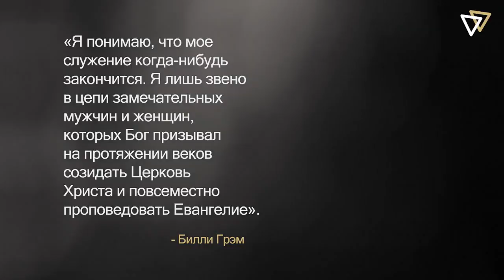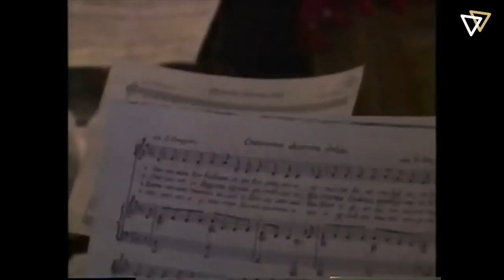Билли Грэм | Жизнь для Бога, жизнь для людей...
"...Поминайте наставников ваших, которые проповедовали вам слово Божие, и, взирая на кончину их жизни, подражайте вере их !"
Евреям 13 гл.

Больше интересных роликов на портале ХРИСТИАНИН !